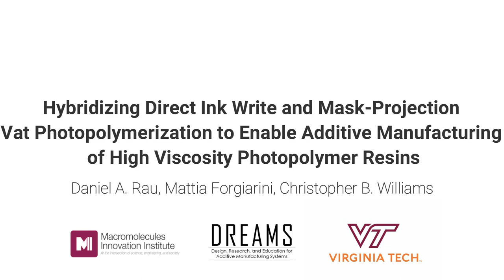Hybrid Direct Ink Write + Mask-Projection Vat Photopolymerization Additive Manufacturing Process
To enable the layered processing of high viscosity photoresins (and thus high-performance materials) while retaining high-resolution features, we have created a novel AM process that integrates DIW and VP printing modalities. The resulting hybrid process uses the DIW system to extrude an unpatterned layer of photoresin that is then selectively photocured into the desired layer shape by a UV DLP projector. The pressurized extrusion mechanism of DIW and shear-thinning behavior of the photoresins enable the processing of photoresins with viscosities that are multiple orders of magnitude larger than which can be currently processed via traditional VP. The DLP’s selective irradiation of the dispensed layer enable the realization of high-resolution features that are orders of magnitude smaller than that which can be currently processed via DIW. The hybrid process’s relaxation of viscosity constraints allows for the printing of new photoresins with novel chemistries, high molecular weight monomers, and/or high solids loading that ultimately result in greatly improved material properties compared to traditional photoresins.

D. Rau, M. Forigiarini, C. B. Williams, "Hybridizing Direct Ink Write and mask-projection Vat Photopolymerization to enable additive manufacturing of high viscosity photopolymer resins" Additive Manufacturing, Volume 42, June 2021, 101996